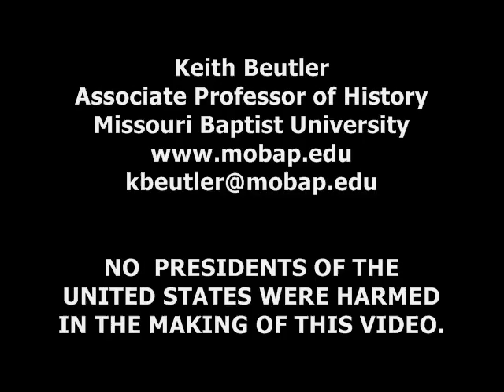The Presidents Rap-Keith Beutler (2007)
Keith Beutler, Missouri Baptist University  Professor of History, raps the Presidents of the United States in 2007.  Do try this at home; positive side effects include memorization of the presidents of the United States in order of their service.  Such knowledge may or may not allow you to make millions of dollars in game-show competition!